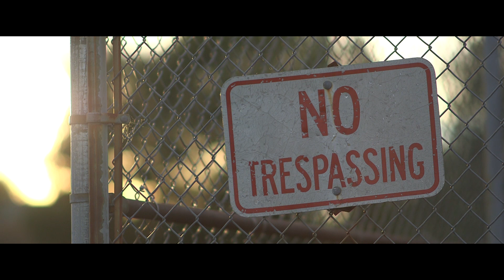First Four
Shots from the first four days of having my new camera, the Canon C100.

All shots with a Rokinon 85mm T1.5
No color grade, everything is straight from the camera.